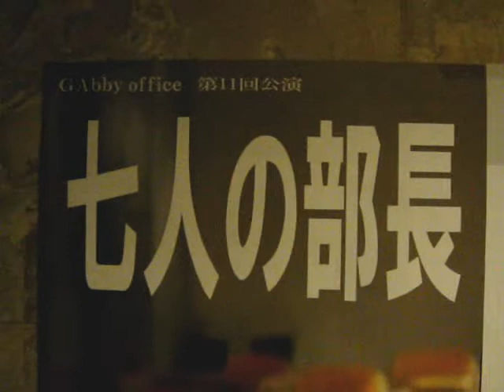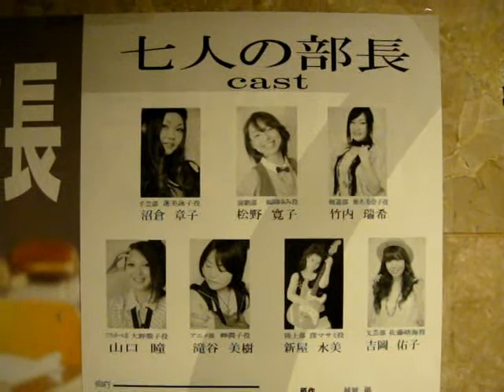舞台『七人の部長』千秋楽終了後インタビュー！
タレント事務所『Gabby office』が送る第１１回目の舞台『七人の部長』の全公演終了を記念して、関係者に抜き打ちインタビューしてみました(›▽‹)ﾉ　なお。この動画はブログでも公開していますｗ